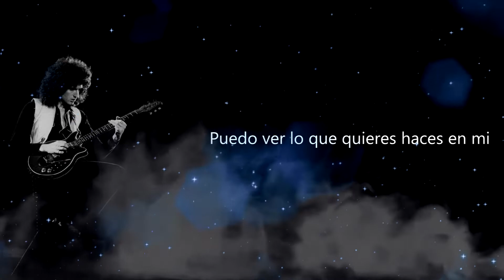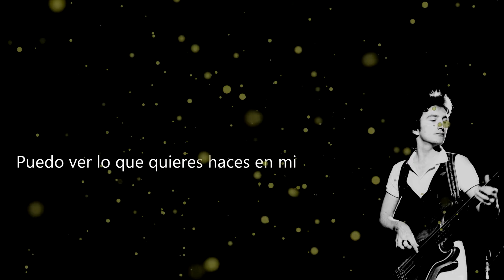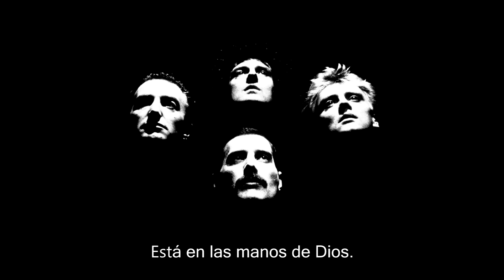IN THE LAP OF THE GODS...REVISITED| QUEEN| COMPLETAMENTE EN ESPAÑOL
LÉEME!!

Espero de corazón que les haya gustado, SUSCRIBETE para ver más contenido como el que acabas de ver, te invito a que veas las listas de reproducción donde encontraras más material de este canal.
Los saluda su amigo cocrakz